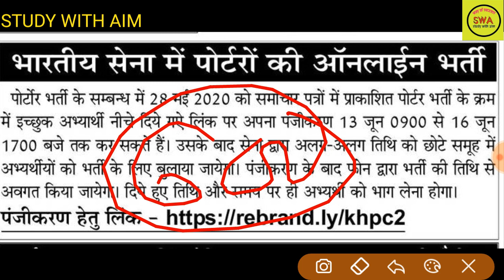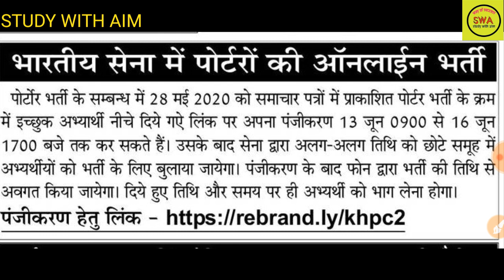अब पोर्टरो की भर्ती हो रही है आनलाइन ||कुल पद 600|| जल्दी करे आवेदन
लोगो की सुविधा के लिये उत्तराखण्ड पुलिस, वन रक्षक्, वन दरोगा, व अन्य एक दिवसीय परीक्षा हेतु telegram group बनाया गया है जिसमे आपको फ्री मे नोट्स की pdf व अन्य महत्वपूर्ण जानकारी दी जायेगी